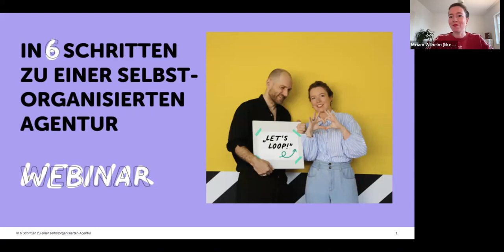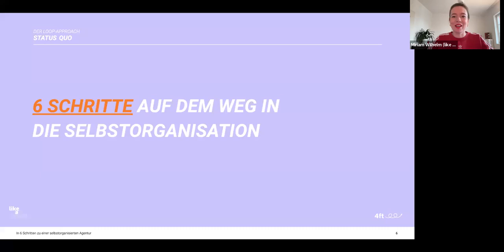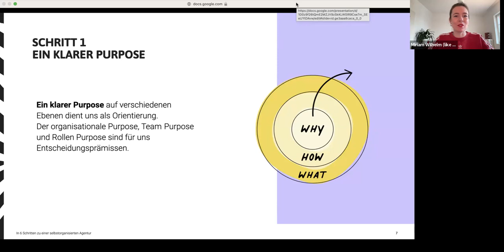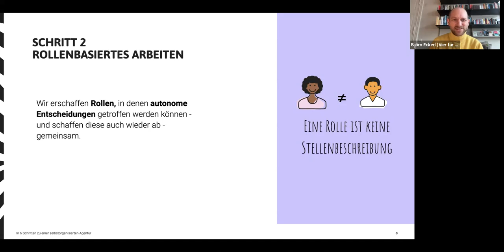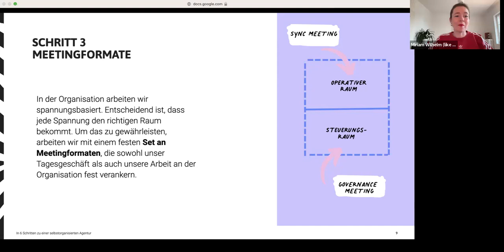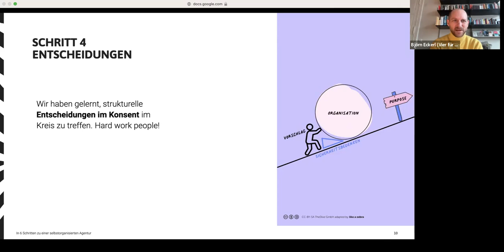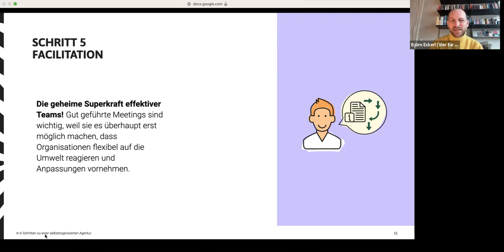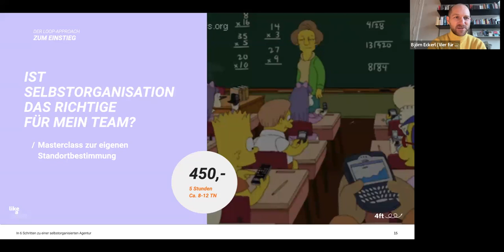Loop Approach: In 6 Schritten zu einer selbstorganisierten Agentur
LET’S LOOP: ZU MEHR TEAM-EFFEKTIVITÄT DURCH SELBSTORGANISATION IN AGENTUREN

🤠 Wir erzählen euch, wie die Frankfurter Co-kreativ Agentur Vier für Texas in 6 Schritten zu einer selbstorganisierten Agentur wurde.

🐱‍💻 In einem einstündigen Webinar stellt Euch Björn von Vier für Texas ganz kompakt den Loop Approach und ihren individuellen Weg in die Selbstorganisation vor.